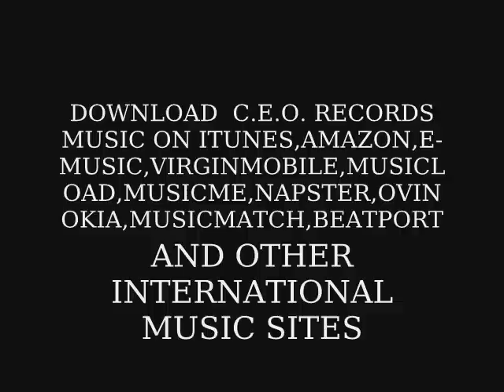C.E.O. RECORDS DANGEROUS DETROIT VIDEO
C.E.O. RECORDS VERY OWN TONE.T,LADY-T,CURSES THE WORSEST AND B.I. IS LETTING THE WORLD KNOW JUST HOW DANGEROUS IT IS IN THE MOTORCITY. C.E.O. RECORDS IS ON THE MOVE AGIN WITH THIS STREET BANGER.
CEO STAND UP